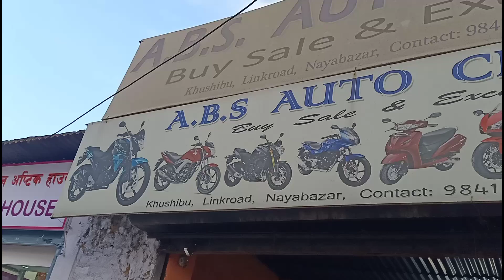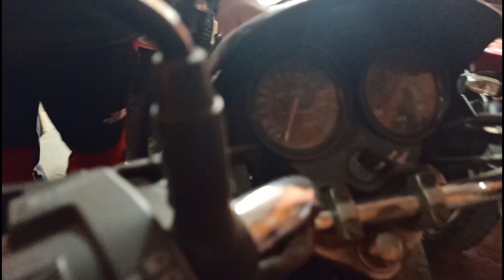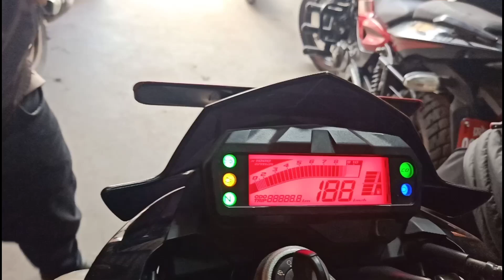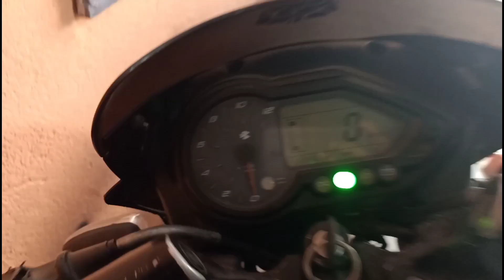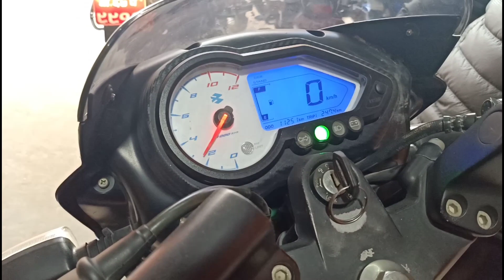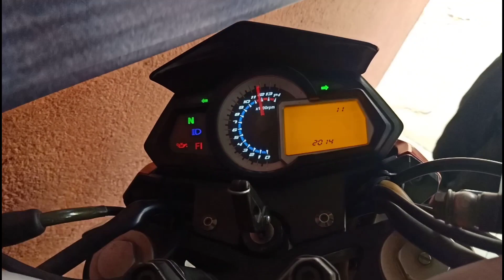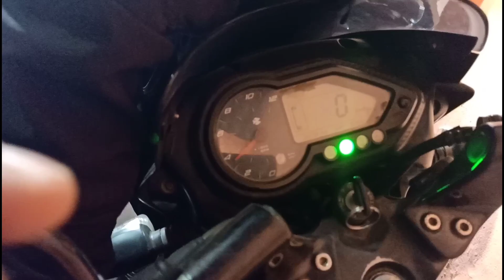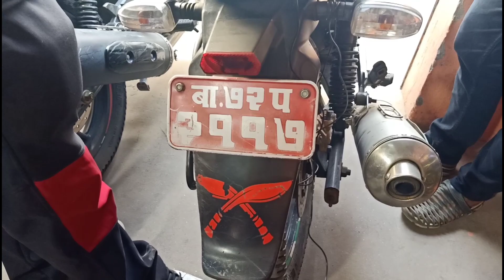Second hand bike | kathmandu | all brand ramro condition ka bike haru | benell | pulsar | dio|Yamaha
second hand bike for sale,arru mix
all brand good condition bikes on sale
honda,yahaha,pulsar,

arru mix